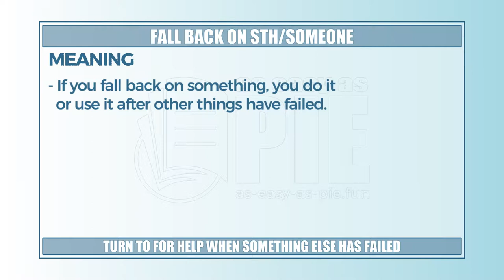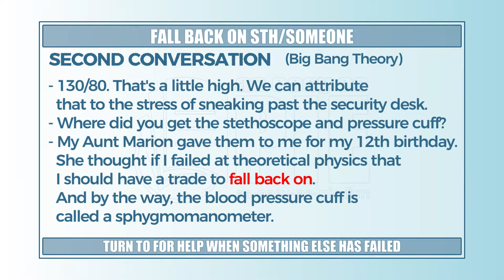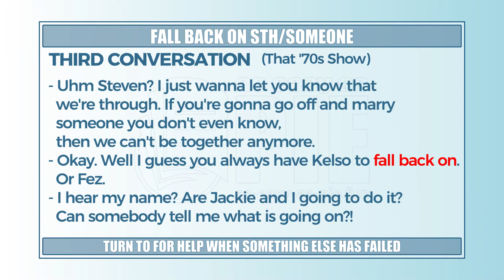Fall back on sth/someone (long version) - Learn English with phrases from TV series - AsEasyAsPIE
we have a new phrase for today: Fall back on sth/someone